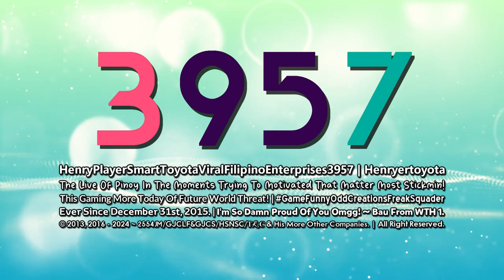Henryertoyota's MD6.0 of 2/Two Throwback Logos and 1/One New Logo Series 【Ft. Flora The OC Shy-Girl】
MD6.0 = Modern Deco 6.0

Throwback Logos to List :

1, PTHMVKLC9758's "Modern Deco 6.0" Intro-Logo [Multi-Sided | Throwback to Mid-August 2023]
2, PTHMVKLC9758's "Modern Deco 6.0" Intro-Logographic [Nightscanced | Multi-Sided | Throwback to Mid-August 2023]

NOTE : I'm not coming back to that series, This is just a throwback of Mid-August 2023!

New Logo :

1, HPSTVFE3957's "Modern Deco 6.5" Intro-Logo 【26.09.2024 | 15th Multi-Sided】

𝙎𝙥𝙚𝙘𝙞𝙛𝙞𝙘𝙖𝙩𝙞𝙤𝙣
Successor to : Modern Deco 6.5.
Predecessor to : Modern Deco 6.0.
Original Series : Modern Deco 1.0.
Originally Made Logo by : @BanappleVideoEffects.
Vegas Pro Requires Used : 18 or Higher.
Audio/Music Used : Overseas Filmgroup (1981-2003).
Software Used : Sony Vegas Pro 18.

and Series Ended : Spacetron 1.0.